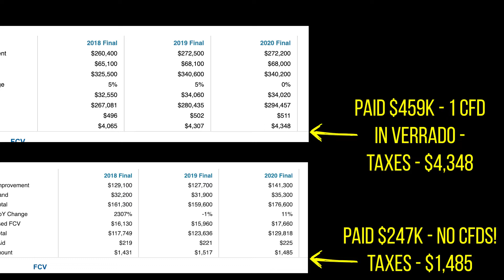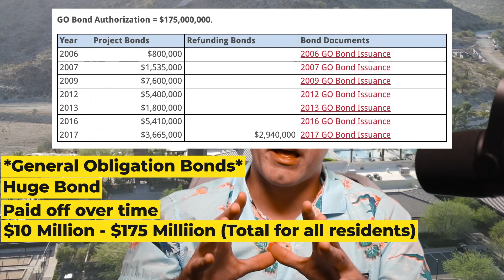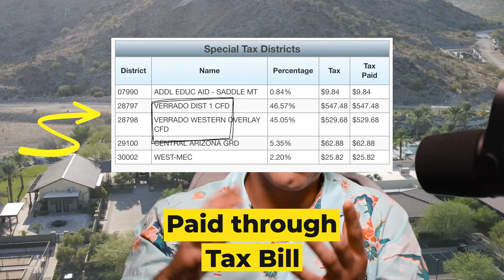Cost of Living in Buckeye, Arizona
Wondering about the cost of living in Buckeye, Arizona? Buckeye Arizona is the fastest growing city in Arizona and with that come some added costs you won't see anywhere in the valley. But it's still worth taking a look at Buckeye Arizona!

Thinking of Moving to AZ? I'd love to chat!

0:00 Intro
0:59 Some info about Buckeye
1:30 Buckeye vs Gilbert
2:05 Cost of Living in Buckeye
2:27 Cable TV & Internet in Buckeye, AZ
3:15 Water, sewer, and trash in Buckeye, AZ
4:40 HOA Dues in Buckeye, AZ
6:29 Gas costs in Buckeye, AZ
7:23 Landscaping Costs in Buckeye, AZ
7:39 Taxes in Buckeye, AZ
10:03 Electric Costs in Buckeye, AZ
11:02 Home Prices in Buckeye, AZ